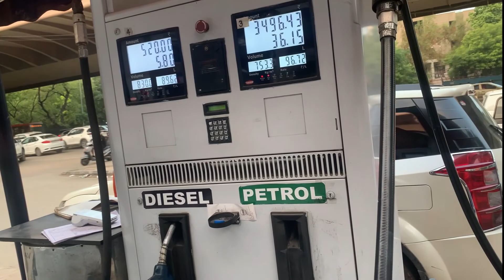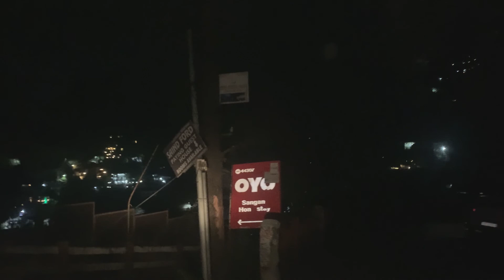DELHI TO MUSSOORIE BY CAR // FULL DETAIL VIDEO //@localsokal989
In This video we show you how you can reach DELHI TO MUSSOORIE BY CAR and what is total expense is and how much time all journey will take and we also show you what is the most popular places in Mussoorie and Dehradun. @localsokal989